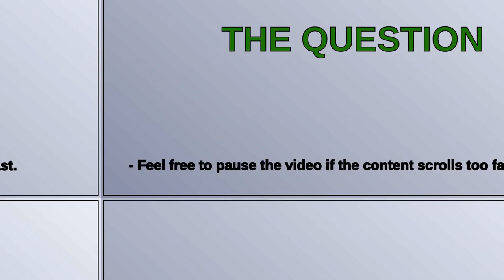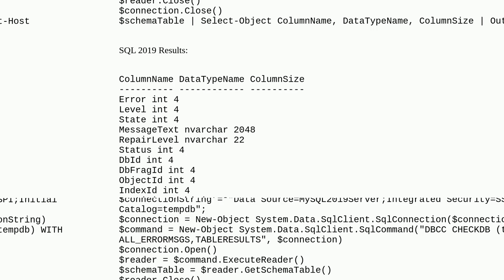Dba: What is the table design for DBCC History of the command DBCC CheckDB on SQL Server 2019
What is the table design for DBCC History of the command DBCC CheckDB on SQL Server 2019

A special thanks goes out to the community

  sql-server-2019 sql-server datatypes dbcc-checkdb